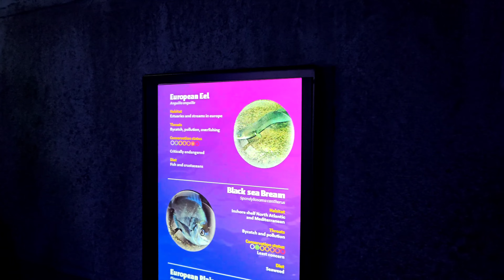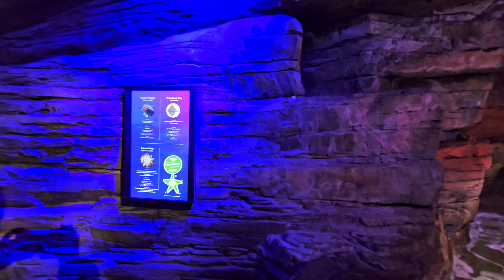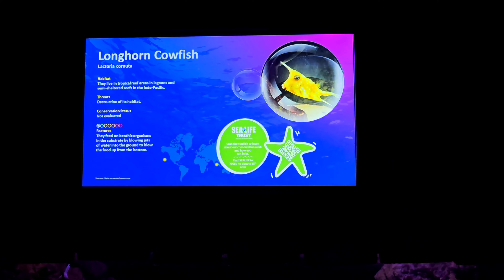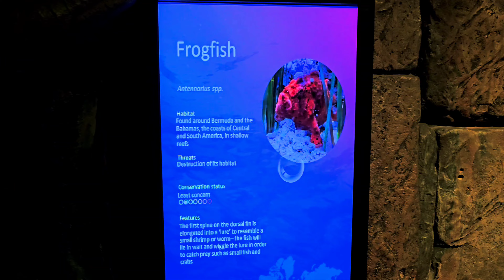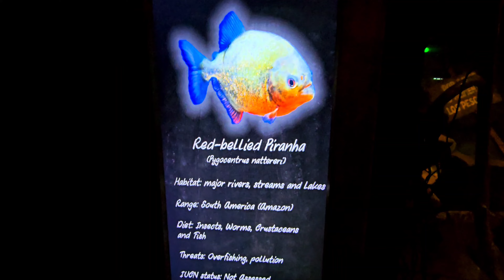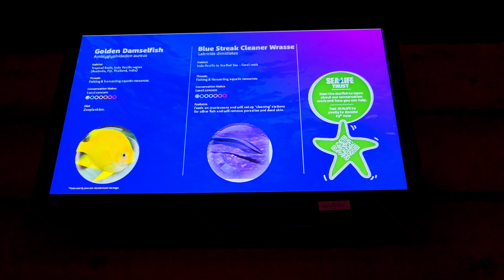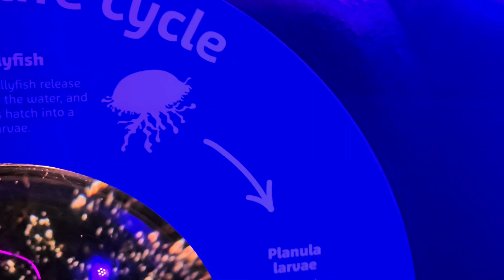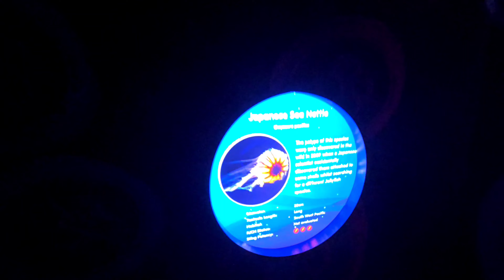The SEA LIFE London Aquarium | Experience Under Water Escape | 4K UHD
Embark on an underwater voyage at SEA LIFE London Aquarium! 🐙🌊

Join us as we explore the enchanting world beneath the waves at one of London’s premier attractions. From the colorful clownfish to the majestic green sea turtles, our tour showcases the incredible biodiversity housed within the walls of SEA LIFE London.

What’s Inside:

Shark Walk: Start your journey with a thrilling walk over a glass window, revealing a world of sharks swimming just below your feet.
Coral Kingdom: Discover the UK’s largest living coral reef, teeming with vibrant marine life.
Ocean Tunnel: Wander through the ocean tunnel and find yourself surrounded by a panoramic view of stingrays, tropical fish, and the awe-inspiring sea turtle, Boris.
Rainforest Adventure: Step into a tropical haven and meet our curious Cuban crocodiles, piranhas, and a variety of exotic creatures.

Chapters:
00:00 Mediterrenean Anthias and Red Cardinal Fish
00:18 Rainbow Wrasse and Bat Star
00:43 Snakelocks anemone and spiny sea-star
00:57 Longspine snipefish and Boarfish
01:16 Common cuttlefish
01:54 Common Starfish
02:10 European Eel and Black sea Bream
02:27 Rays (ray lagoon)
04:07 Turtles (Open Ocean Zone)
06:27 Rays (Open Ocean Zone)
07:02 Unicorn Tang, Sohal Tang and Oriental Sweetlips (Open Ocean Zone)
07:16 Panther Grouper and Saddleback Grouper
07:25 Yellow Boxfish and Horn-Nosed Boxfish
07:38 Sand Tiger Shark, Nurse Shark, Blacktip Reef Shark,
08:41 Bowmouth Guitarfish (Shark Aquarium)
08:59 Sand Tiger Shark (Shark Aquarium)
09:37 Longhorn Cowfish
09:51 Common Clownfish
10:18 Colourful Corals
10:55 Bowmouth Guitarfish
11:11 Frogfish
11:18 Copperband Butterflyfish
11:33 Big Bellied seahorse
11:47 Short Snout Seahorse
12:17 Green Tree Python
12:48 Black Widow Tetra
13:15 Leopard Bush Fish
13:32 Snapping Turtle
14:21 Dwarf Crocodile and Terrapin (Rainforest Adventure)
15:12 Red-bellied Piranha
15:46 Alligator Gar
15:53 Silver Arowana
16:14 Ripsaw Catfish
16:25 Giraffe Catfish
16:42 Redtail Catfish
17:17 Rays (Open Ocean Floor 1)
15:58 Lesser Spotted Dogfish
18:17 Cownose Rays
19:10 Lesser Spotted Dogfish Closeup
19:24 Shark Aquarium (Floor 1)
20:02 Golden Damselfish and Blue Streak Cleaner Wrasse
20:19 Yellowtail Damselfish, Humbug Damselfish, Picasso Tiggerfish, Stripped Burrfish and Golden Rabbitfish
20:49 Moon Jellyfish
21:57 Moon Jellyfish Polyp
22:29 Barrel Jellyfish
23:02 White-spotted Jellyfish
23:32 Upside-down Jellyfish
23:57 Japanese Sea Nettle